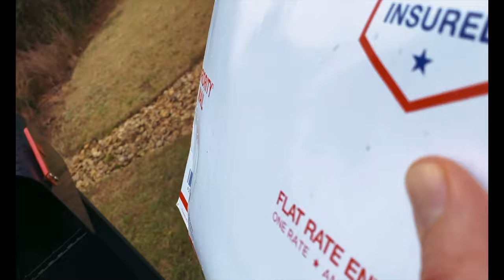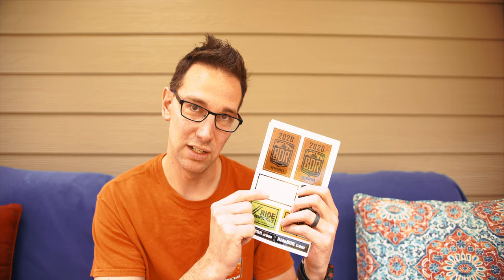BDR Bronze Supporter Package Opening and Review: What Sort Of Stuff Am I Getting?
If you have watched this channel at all you know I am a big fan of the @RideBDR crew and everything they do to help adventure motorcycling in the US.  This year I finally decided to put my money where my mouth is and become a legitimate supporter of the BDR organization.  When you become a supporter they send you a package that includes your BDR gifts (movie, map and other goodies) as well as all the benefits from the other affiliate supporting companies working with the BDR.  This is my opening and review of all the goodies inside so you can consider becoming a supporter yourself.

Check out this link for more information on supporting the Backcountry Discovery Route community of riders

Be Gone For Good is built around the philosophy of bringing the greatest benefit we can while we travel.  These videos are a way for us to spread the word about what we are doing and help anyone we can get involved in their own traveling experience.

We produce exclusive content on a variety of sites and apps.  We invite you to join our movement by checking us out at:

This episode was shot on a Panasonic GH5S with Metabones Ultra Adapter and a Sigma 18-35mm lens with extra footage shot on iPhone 11 Pro, GoPro 4 and 5.  We use Final Cut Pro for editing.

Filming and Editing:
Panasonic GH5s
Sigma 18-35 f1.8
Metabones Adapter 4/3 to Canon EF
GoPro Action Cam
GoPro Session Helmet Cam
iPhone 11 Pro Max
MacBook Pro
Sandisk SSD Extreme Portable
WD Wireless WiFi Hard Drive 4TB
Apple Air Pods

What I Wear:
Jacket (Klim Latitude)
Pants (Klim Latitude)
Helmet (Scorpion EXO AT950)
Boots (Gaerne Balance Oiled Boots)
Shoes (Speed and Strength Nine Moto)
Casual Pants (Klim Outriders)